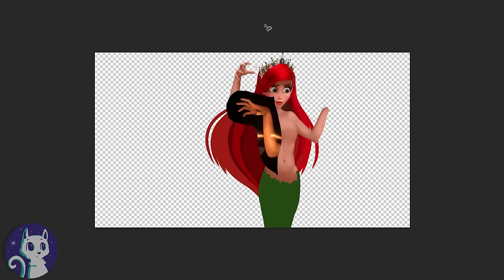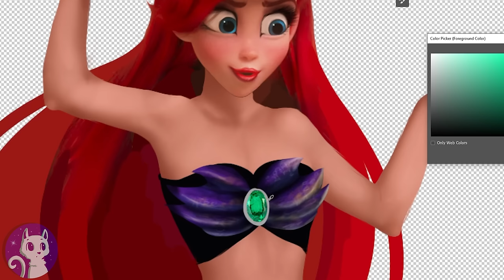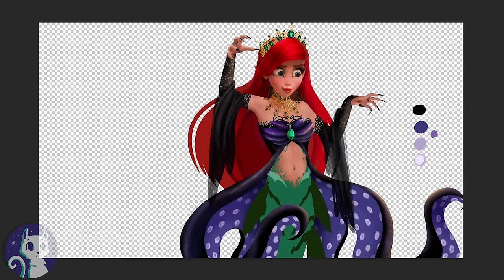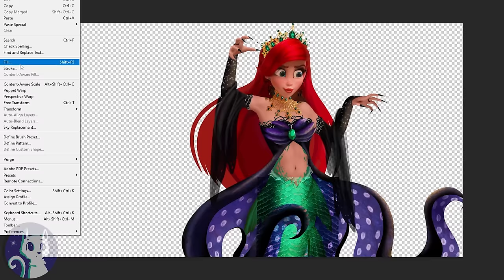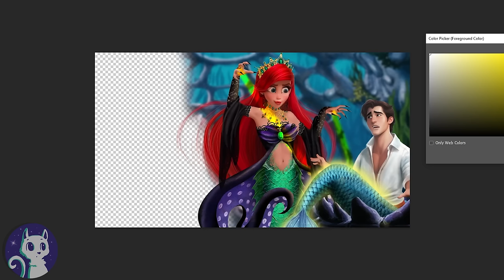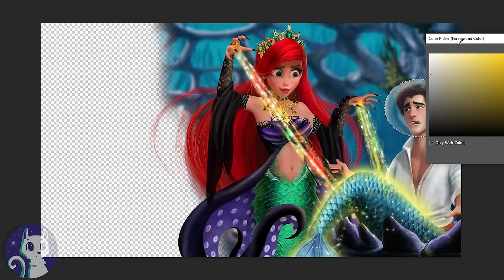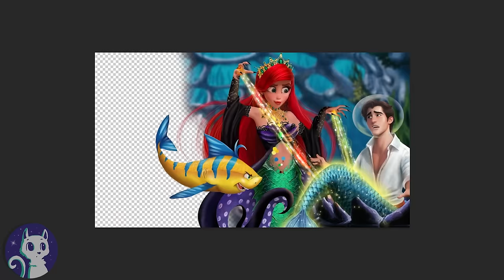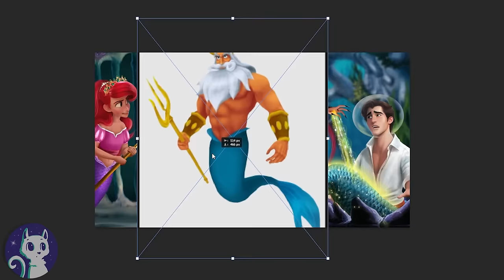The Little Mermaid: Ariel is the new Evil Queen under the sea with her daughters!🔱💙 | Alice Edit!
The Little Mermaid Ariel becomes the most powerful sea witch of all the seven seas. And Ariel uses her new magic to take over Atlantica with her two daughters Melody and Harmony!

Hi how are you?^___^ All the hype about the live action The Little Mermaid with Halle bailey and the little mermaid trailer got me into The Little Mermaid movies again :) The ending of the sequel has never made sense to me. Why would Ariel relax and let the wall be taken down after a second sea witch has threatened her family, not once, but twice! And in the old cartoon, Triton and all the mermaids were dealing with Manta. So many Disney villains for one under the sea family!

I think it makes a lot more sense if Ariel amasses powerful magic to protect her daugthers, so no sea witch or monster will ever dare make Ariel their enemy!
My idea is that all that magic is too much for a mermaid to contain, so the powers turn her evil and evil Ariel is no longer content with being a princess, so she takes over Atlantica and wants to bec ome the queen under the sea.
Poor Eric has no choice but to be transformed into a merman and join  Ariel and their children. The part of your world song completely turned on its head ^___^

This edit is a continuation of the other The little Mermaid scene edits, which all take place after the little mermaid 2, so Melody is a couple of years older and throughout the whole movie, Ariel has a daughter with red hair with a pearl hairtie and she is called Harmony. It's a bit of retconning I know, but we have already seen The little mermaid has a baby, when melody is small, so it is more fun for Ariel and prince eric to have two older girls :)

I wonder how the mermaids will respond to Ariel as the new evil under the sea - whether they will start a war or bow to their new ruler. What do you think?
I really hope we will get an official continuation of Ariel's story in a the little mermaid 4 movie or maybe more of the tv series.
By the way, have you watched the 2023 The little mermaid live action movie? Im going to watch it next week! As a Dane, I would liked a Dane to play Eric, but Im sure Jonah Hauer-King will do a great job :)

Oh yeah, while I was editing, I was pondering how to draw mermaid princess Melody's hand on Flounder, so I ended up taking a photo of my own hand on top of Snorlax lol and I think it worked really well^___^

The Ursula tentacle dress design is inspired by the The Little Mermaid Ariel fan art by the artist "Jmdunn" ^___^

It can be about the old movies, like little mermaid, little mermaid 2, the Under The Sea song or even the live action version of Ariel^___^ Mermaids are so much fun to draw and I'd love to draw the characters from the movies again, especially in mermaid version :D
Have an amazing, magical day!

Background track while talking: TheFatRat  - Threnody (DOTA 2 Music Pack)

Track 2: Torii Wolf - Freedom